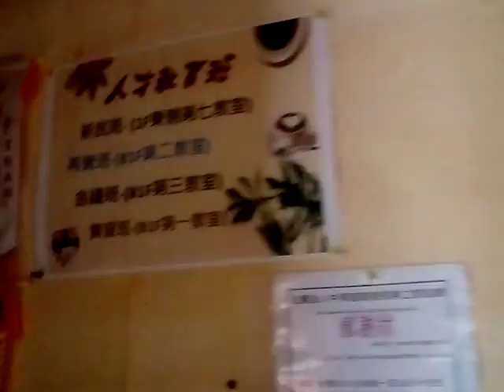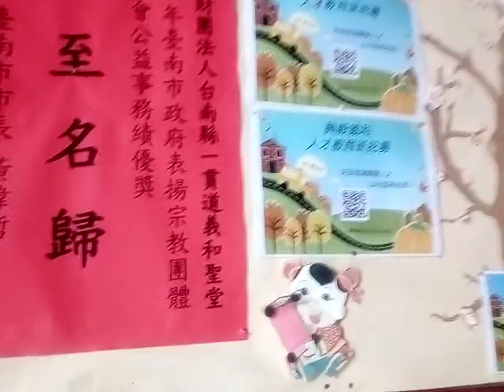VID 20220202神源山莊義和聖堂文物欣賞，慈善工作 145408